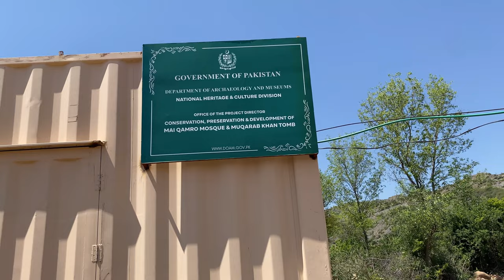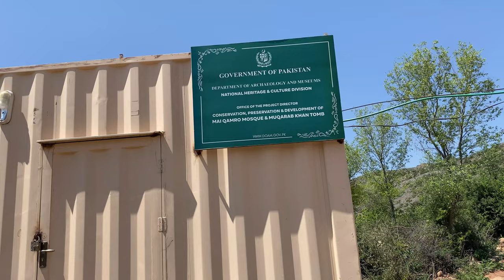Qamro Mosque & Mukarab Khan Tomb: Islamabad's Heritage Sites Revealed | Islamabad's Rich History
The mosque of Mai Qamro at Bagh Jogian is prominent among the many neglected historical sites and buildings in the vicinity of Islamabad Pakistan. Bagh Jogian, is a small village, can be reached by way of Darwal and Bhimber Tarar from where a single road leads to Bagh Jogian. This mosque is situated west of Bagh Jogian village near the right bank of Sawaan River facing the formidable fort of Pharwala on the left bank of this river. The mosque offers a spectacular view of the fort.
A local resident of Pharwala, said that the “place is notorious for absconders who frequently take refuge in the mosque. The villagers have no money to renovate the historical mosque of their ancestors. It was the duty of the state to stop the destruction of this specious national heritage.
The mosque is believed to have been built by Mai Qamro, wife of Hathi Khan Ghakkar, a scion of the Ghakkar dynasty in which women occupied a prestigious and influential position. Some women like Mai Qamro and Rani Mangho acquired renown in the field of arts and architecture. They were also famous for their welfare work like digging wells, building step wells and caravan sarais.
Rani Mangho, the wife of Sultan Sarang, established his capital at Dhan Gali in Kallar Syedan while the Sultan had his base in Rawat, where she is believed to have built a number of religious and secular buildings including a mosque, an Eidgah and a fortress palace. Remains of all the buildings built by Rani Mangho can still be seen in and around Dhan Gali in Kallar Syedan which fell in her dominion.
Mai Qamro mosque is a great specimen of Ghakkar architecture which appears to have been built in early 16th century. The mosque is built on a rectangular plan and crowned with three squat domes. The southern dome of the mosque has caved in but the two others are in fairly good condition. It is noted for its three arched-entrances. The central entrance is flanked by two recessed arches which lend an amazing beauty to the façade of the structure. Above the arched entrance, one finds a beautiful cut-brick ornamentation. Such embellishment cannot be found elsewhere in Pothohar. Dressed stone has been used to construct the mosque. Formerly it was plastered, traces of which are still visible on the façade of the mosque. Parts of the boundary wall of the mosque have survived the ravages of time. The northern boundary is still standing. The remains of the southern and eastern walls are also visible. The mosque itself is in an appalling condition which the locals have turned into a barn. Even the courtyard of the mosque is littered with bags of haystack. The northern and western walls of the mosque have developed cracks. The southern arched entrance is also crumbling. Vegetation has grown over the roof and domes of the mosque.
In the north of the Pharwala mosque, there are graves of the Ghakkhar Sultan Adam Khan, Sultan Momare Khan and the tomb of the last ruler Sultan Muqarab Khan. The tomb of Sultan Muqarab Khan is measuring 7x7x3.5m, octagonal in shape, having its entrance to the east. It has low height dome decorated with leaf patterns. In the interior of the tomb, there are three false arches on the remaining three sides, leaving the wall having entrance. The tomb was constructed in stone masonry and plastered with cement in later times.